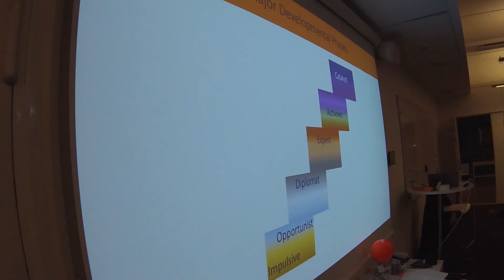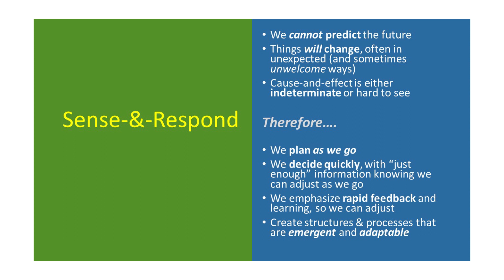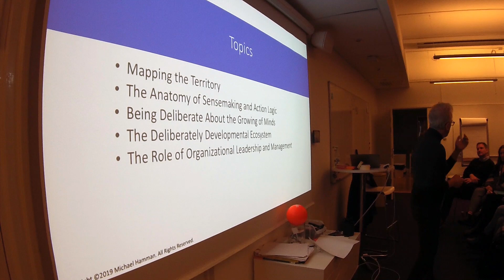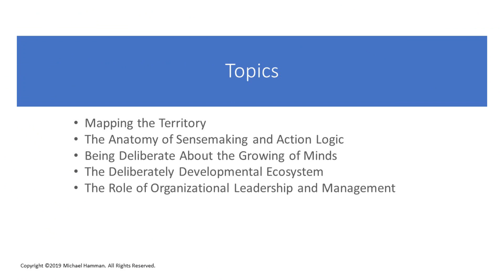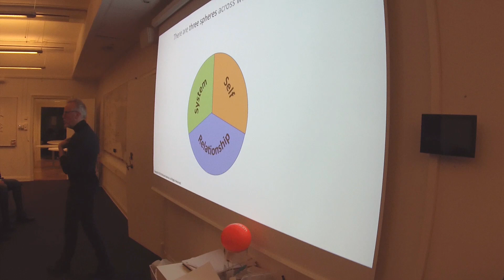Evolvagility talk at Crisp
Snapshots from an evolvagile evening with and by Michael Hamman.